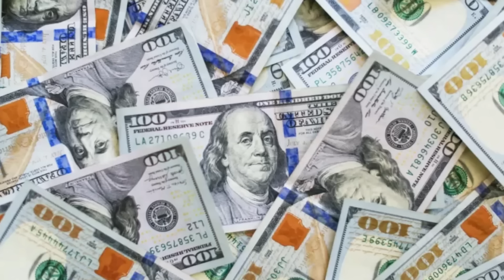ЗСУ СТАЛА ОДНІЄЮ З НАЙПОТУЖНІШИХ АРМІЙ СВІТУ!